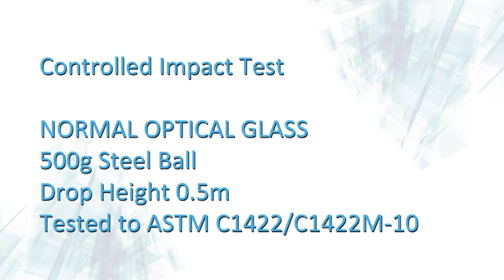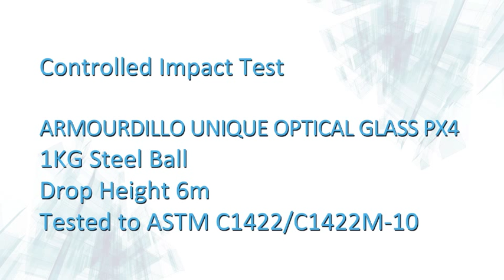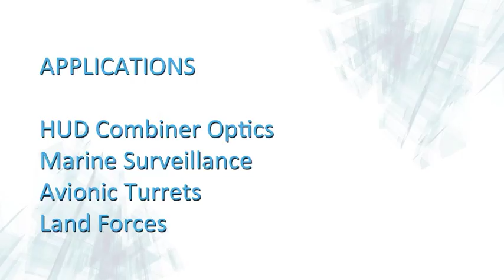Armourdillo Glass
￼￼￼TOUGHENED GLASS
"Armourdillo" glass has been developed to offer maximum protection to service personnel, their forward looking optical system and camera whilst giving minimal distortion to the image.
The glass has been developed to allow for Chemical strengthening, which whilst making the outer surface of the glass very strong, does not distort the flatness and parallelism of the optically polished window or Head Up Display Combiner.
Typical uses for the Optical component are: HUD Combiners, windows for land vehicles and airborne UAV and other military aircraft Optronic systems.
Components are custom made to specific drawing requirements to upgrade current standard optical glass systems and to be incorporated into new designs.
Prototypes made to specific requirements can be made and supplied for trials within 3 weeks.

Applications:
HUD Combiner Optics Marine Surveillance Avionic Turrets
Land Forces
Unique optical glass PX4
Toughened Optical Window
Refractive index 1.52 Tested to ASTM C1422/C1422M-10